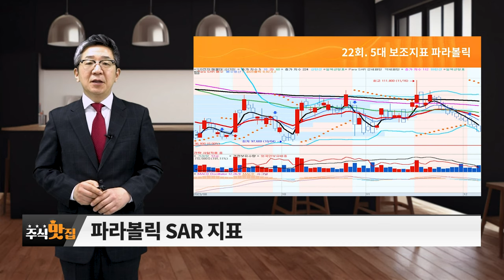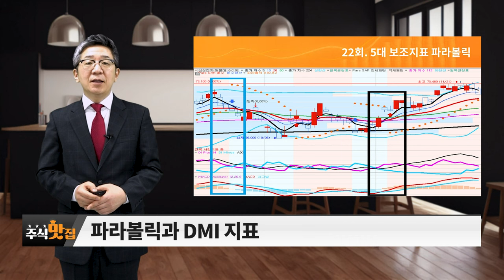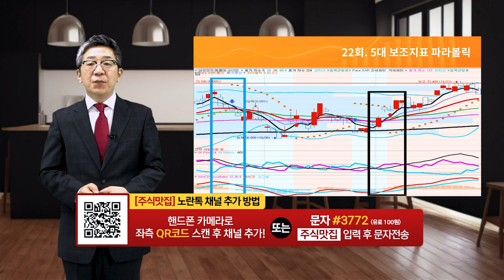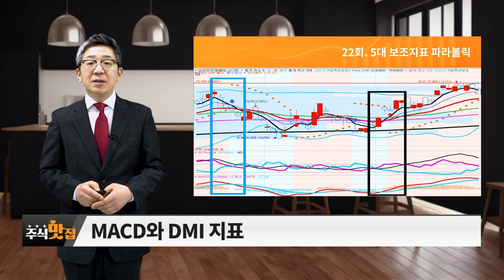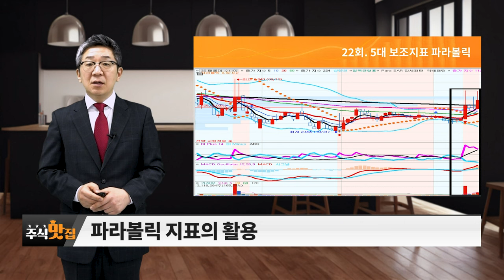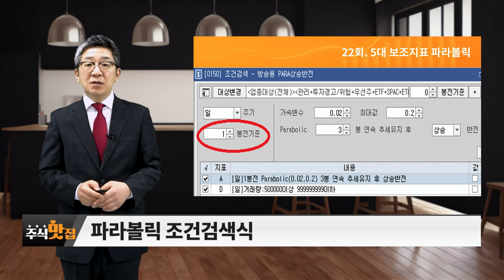5대 보조지표 파라볼릭_주식 맛집 (20240113)